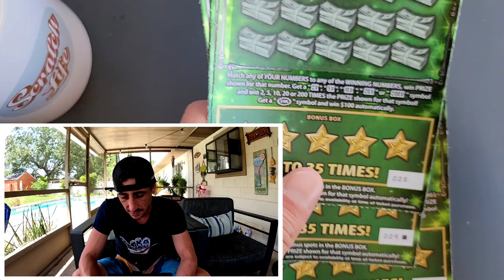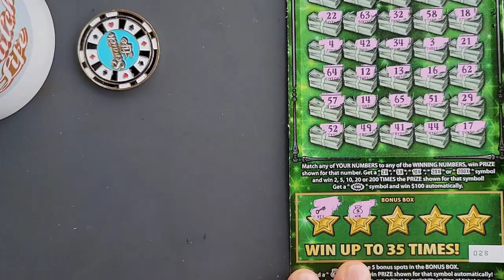Moneybags Everywhere! | $30 Fastest Road to a Million🚀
Found a Buncha MoneyBags!!
3 x $30 Fastest Road to a Million scratch off tickets from the florida lottery!

 The Ring Light I use: